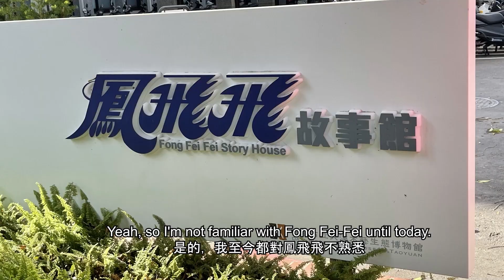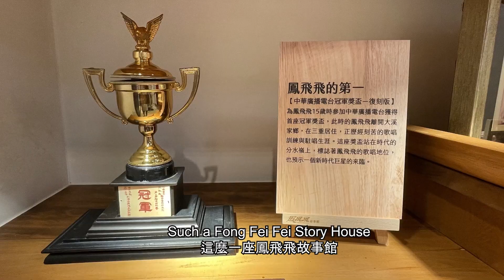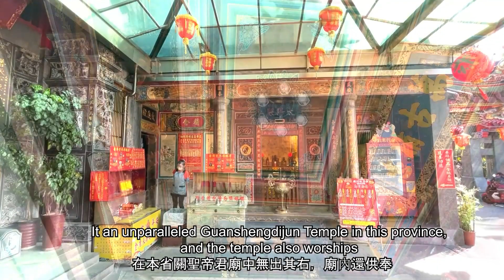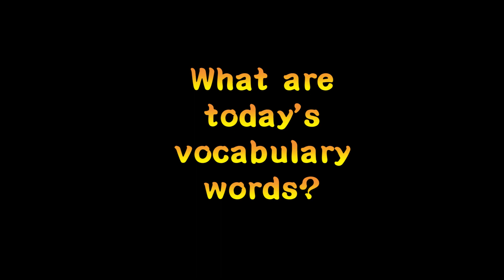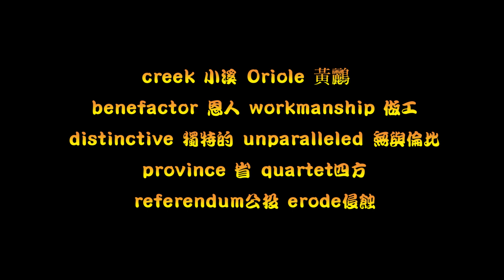大溪普濟堂~關聖帝君聖誕好熱鬧~PuJi Palace The Temple onlooking the WuLing Bridge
今天JJ來到大溪普濟堂，Joyce來過大溪老街和中正公園好多好多次，但是卻不知道老街旁邊有這麼一座百餘年歷史的帝君廟，聽說這邊每年關聖帝君聖誕時，就會舉辦熱鬧非凡的全城遶境，彷彿像是大溪人的第二個過年，我沒有參與過，但希望有機會也能來體會看看這樣的盛況，現在先跟我們一起來認識普濟堂吧!
Hello friends! Jordan here!
today lets take a look at a temple onlooking the major highway in & out of DaXi.
This temple has a beautiful view all around it and wonderful breezes abound.
the inside is full of culture too. Come with us and take a look!